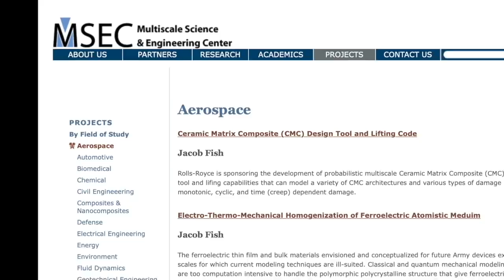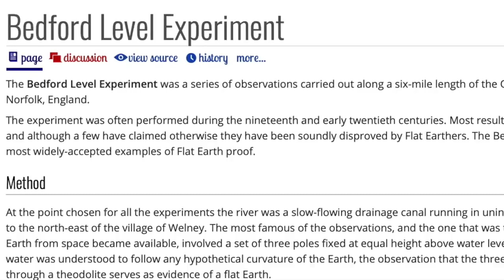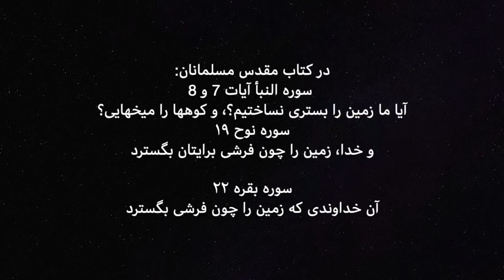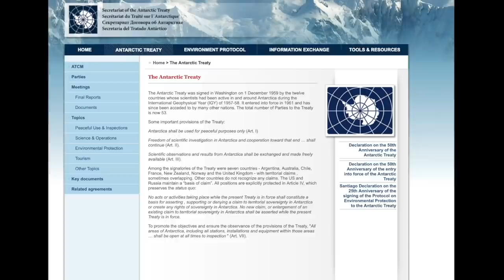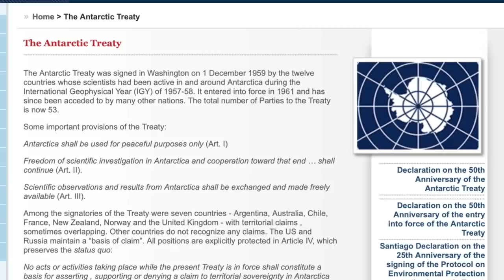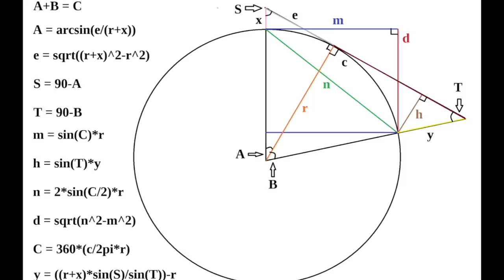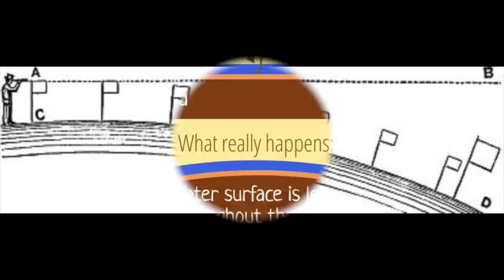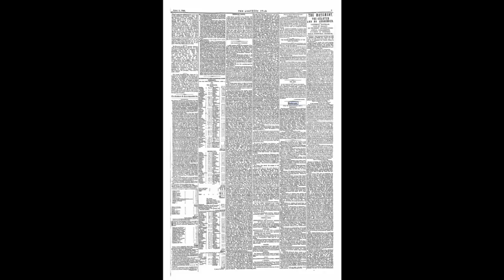زمین یک کره نیست بلکه صاف و کاملا تخت است. نگاهی به یک نظریه جنجالی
این ویدیو نگاهی دارد به نظریه جنجالی زمین تخت که امروزه بسیار مورد بحث و گفتگو قرار گرفته است.